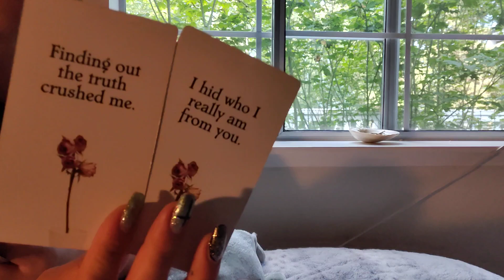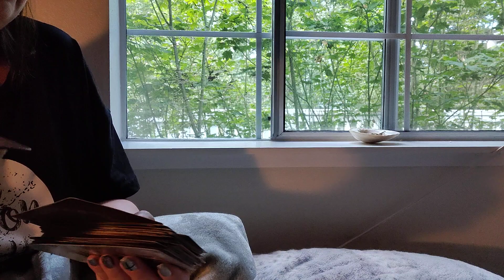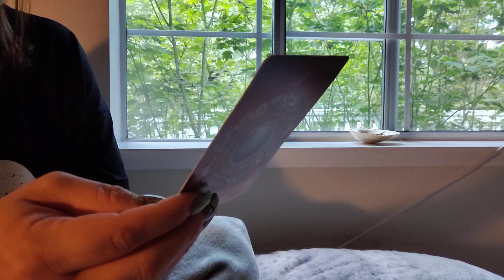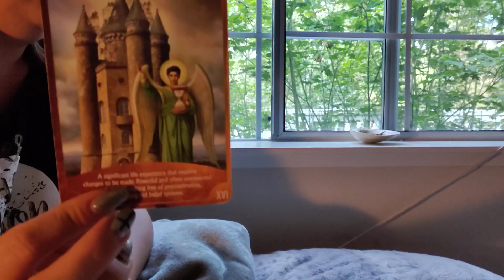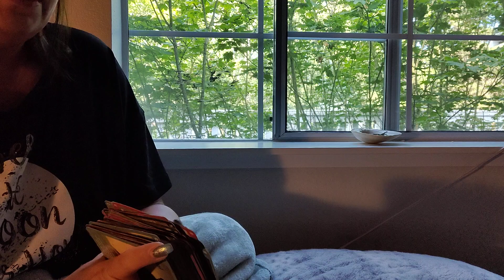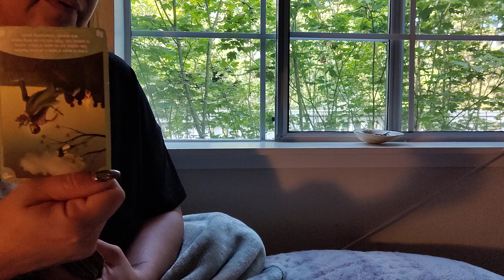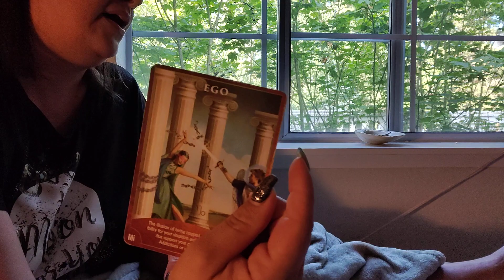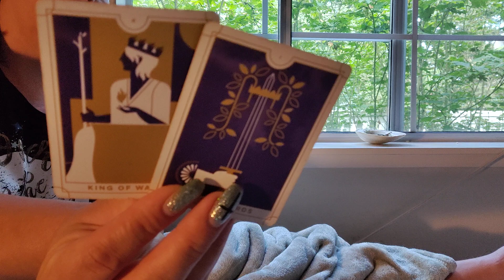♓PISCES DEALING W/ SAGITTARIUS♐THIS PERSON IS RUSHING IN WITH LOVE DRIPPING THE DECEPTIVE WAYS 🥰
AMAZON WISHLIST-

PERSONAL READINGS 💰

💕JUNE SPECIAL
$60 FOR 60 MIN PHONE READ OR ...
33.33$ 30 MIN
70$ FOR VIDEO & OUT OF COUNTRY READS PLEASE ALLOW 72-HOUR TURN AROUND THANK YOU FOR YOUR UNDERSTANDING